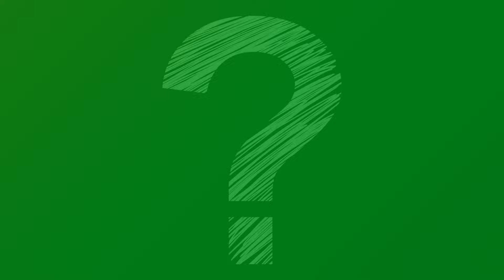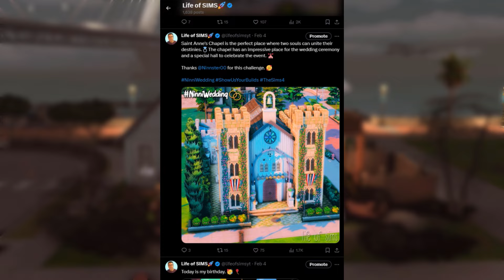Familia DUMITRESCU revine in 2024 | The Sims 4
💎Foloseste codul lifeofsims pe shopul Epic Games
🧁FRIENDLY CONTENT